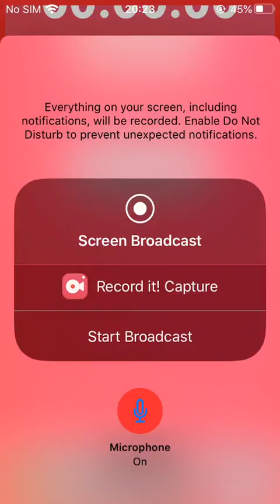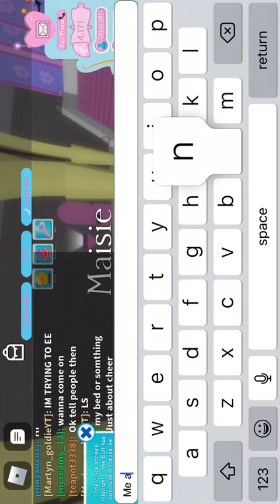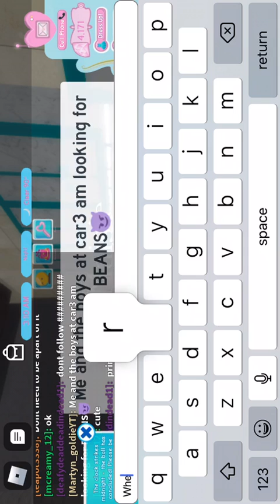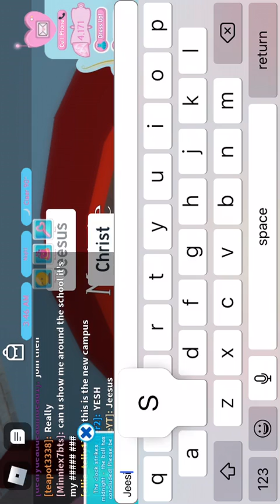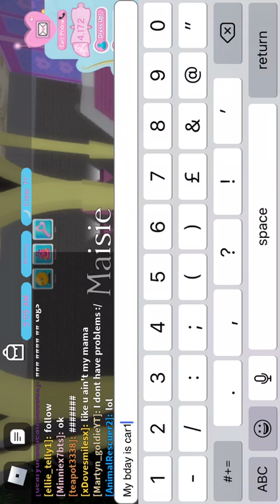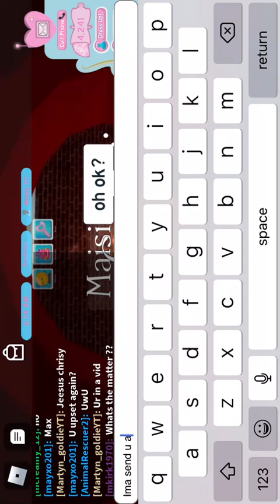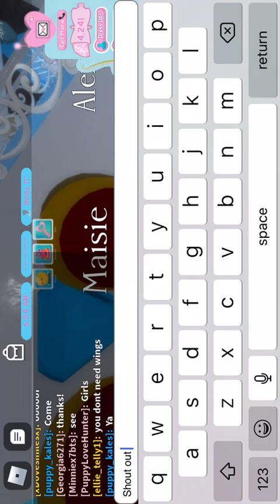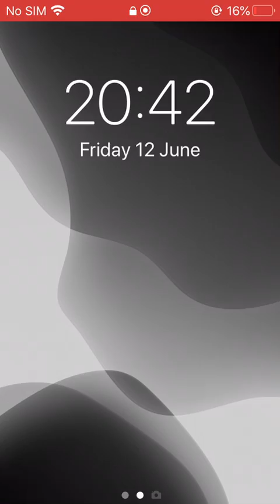Royale high again (sorry about the shape of the recording)